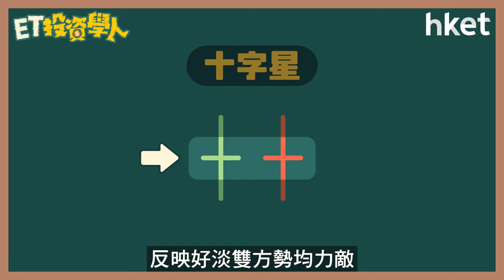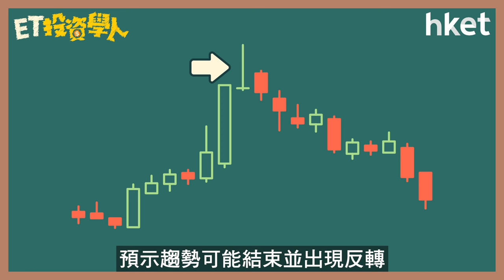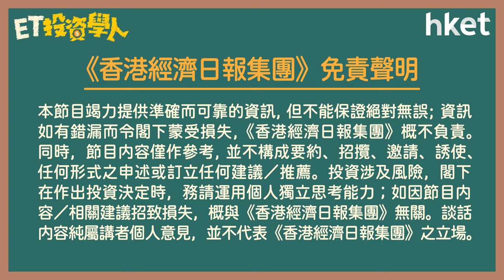ET投資學人｜第17集：陰陽燭單獨形態：十字星（長十字星、蜻蜒十字、垂死十字）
常見陰陽燭單獨形態還有「十字星」，在圖表上見到「十字星」反映甚麼？投資者該如何部署？「長十字星」、「蜻蜒十字」、「垂死十字」均屬「十字星」形態，三者有何分別？